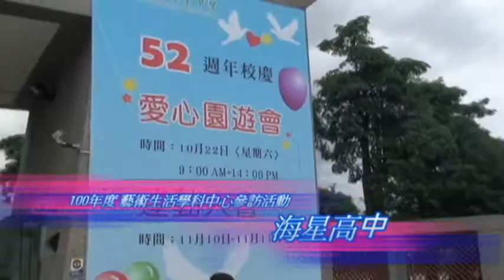海星高中_100年度學科中心參訪活動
時間：2011/10/19 (三)
影片剪輯：陳德禧